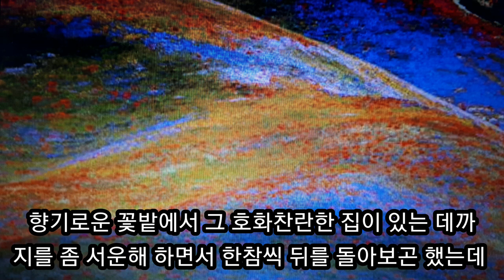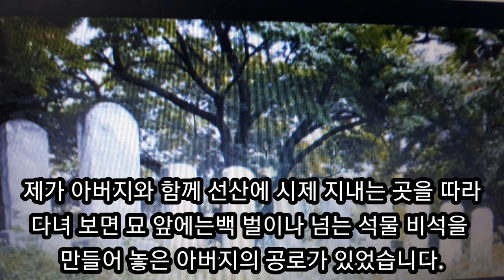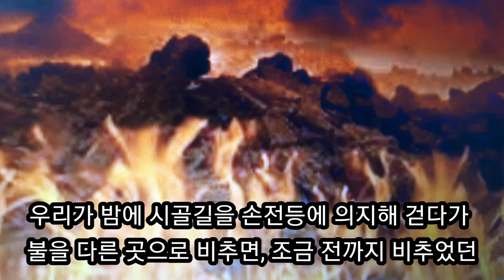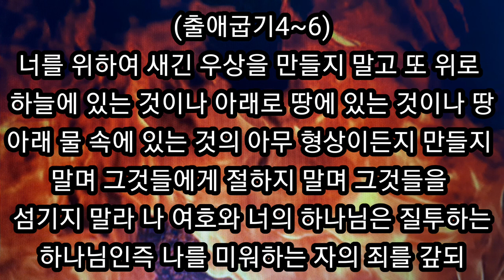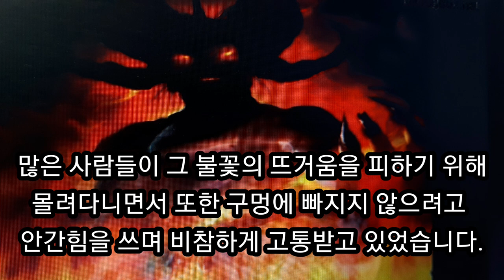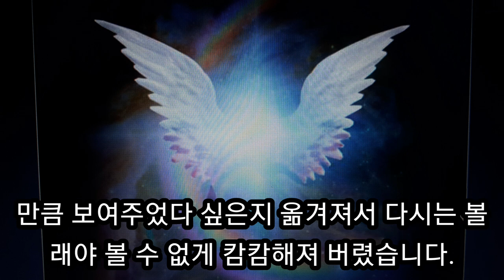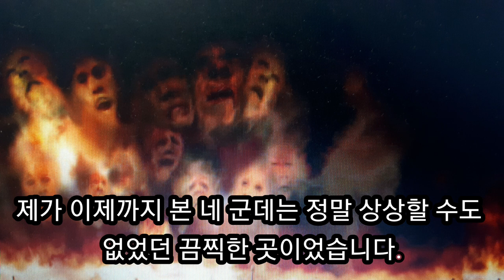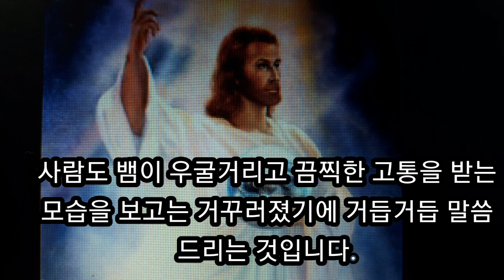천국지옥간증2 박영문 장로님(지옥편)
전직깡패 박영문 장로님의 지옥 간증 끔찍한 고통의 불꽃
지옥 불꽃에서 수많은 독사들이 온 몸을 기어다니며 활퀴어서 피투성이가 된 아버지을 보고,
휠훨타고 있는 불구덩이 속에서 이리저리
몰려 다니고 있는 큰아버지를 보고, 시커먼 구렁이 3마리가 친구를 칭칭감고 있는 모습을 보고, 깊은 늪, 수렁속에서 짐승들에게 치고, 뜯고, 할퀴여서 피투성이된
고향사람을 본 충격 적인 지옥 간증이다